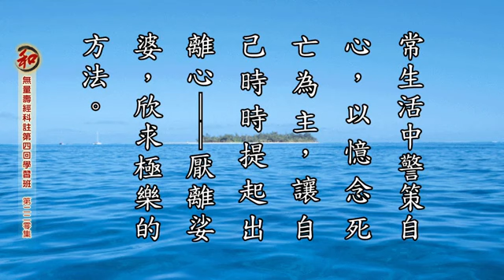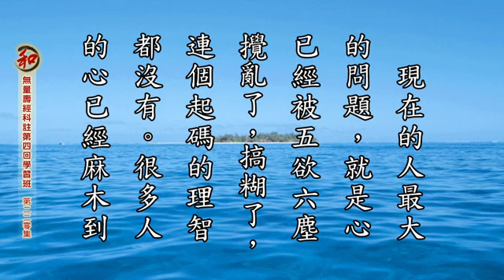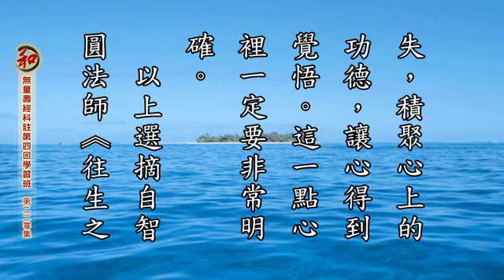厌离娑婆欣求极乐之八 自了